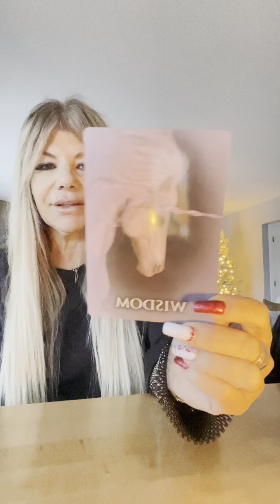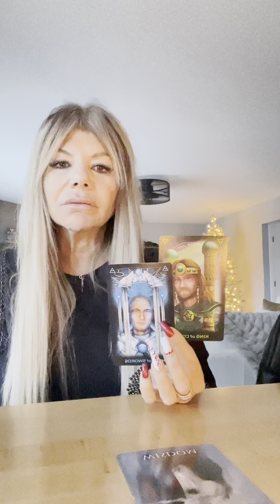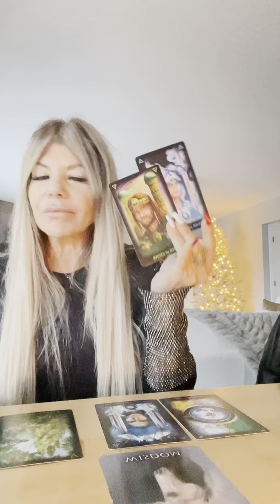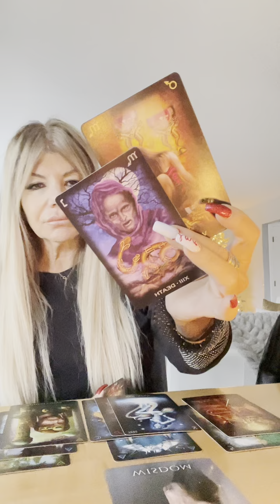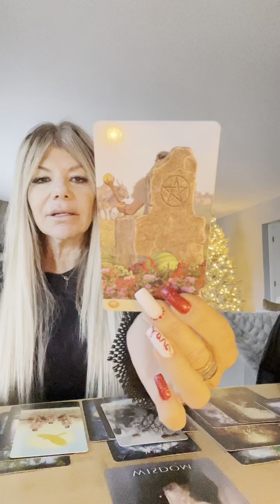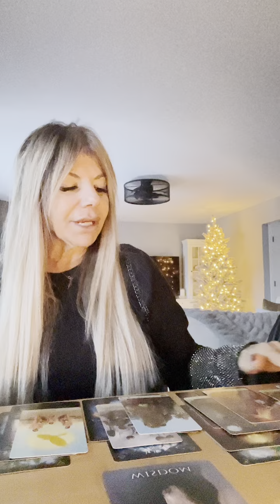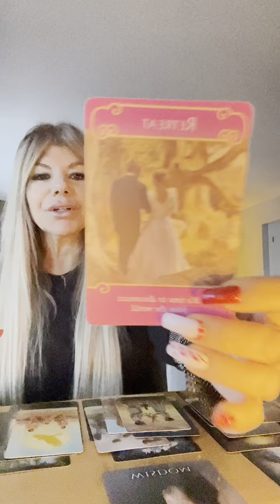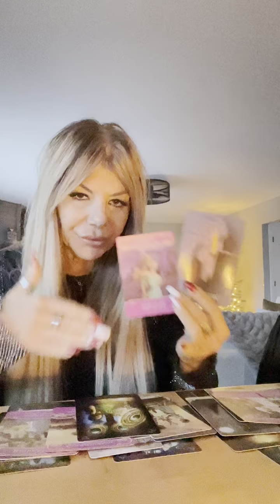SAGITTARIUS ♐️ JAN 2024